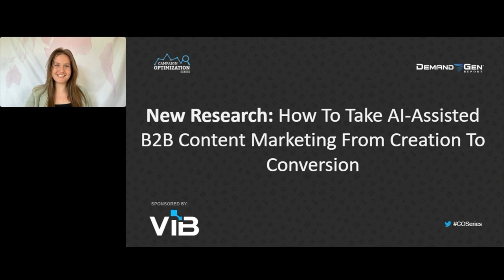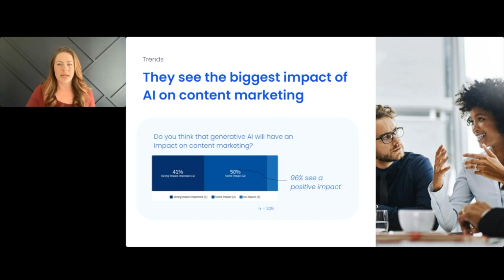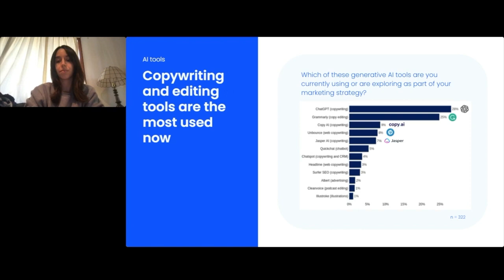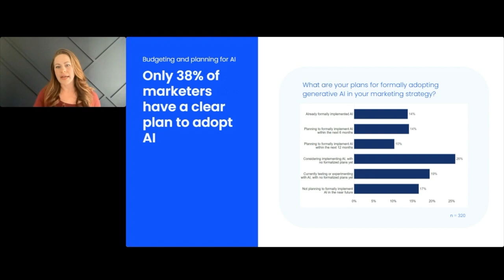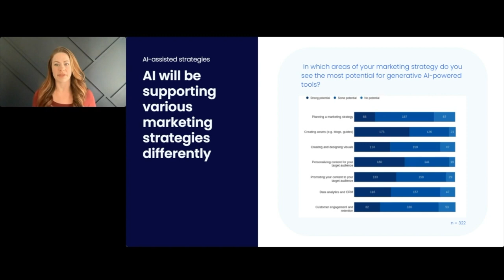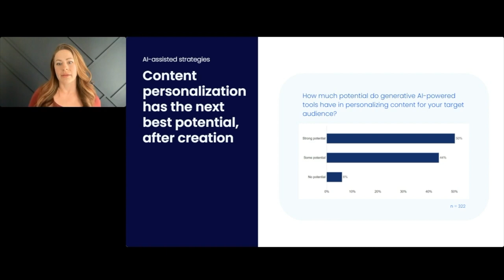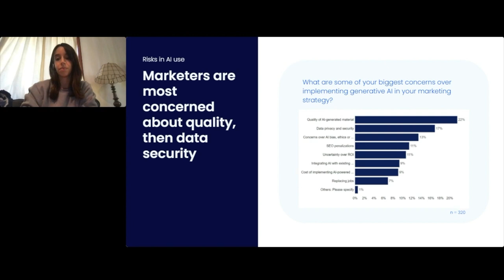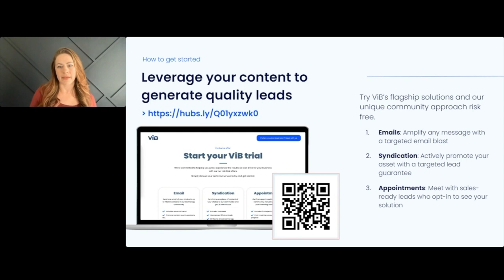New Research: How to Take AI-Assisted B2B Content Marketing From Creation to Conversion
Presentation by
Maria West| VP of Marketing at VIB & Katie Dematteis| Co-Founder of Amateurish

Maria West and Katie Dematteis presented at the AI Revenue Summit 2023,  on using generative AI, specifically ChatGPT, to create top of funnel content including social posts, emails, and short blog content. Mariah covers where to use AI-assisted content and where not to, including high value content creation, where you want to have unique or new perspectives because the data AI uses is being pulled from everything that already exists. There are still concerns about using AI generated content specifically when it comes to the quality and SEO impact. ChatGPT will always be grammatically correct and hits major points but it isn't necessarily the best way for something to be written or written in the most engaging way.

Quote
“It takes a lot of work even working with a platform like a generative AI platform, to get it to the place that you want it to be. The biggest thing I want to caution against is just assuming that you can put something in and use whatever that output is. It’s still going to be a back and forth, there is still going to be an iteration process there, however it will take some of the leg work away it will allow you to work differently, maybe not less, but it gives you a different avenue for content creation, which is really exciting.”